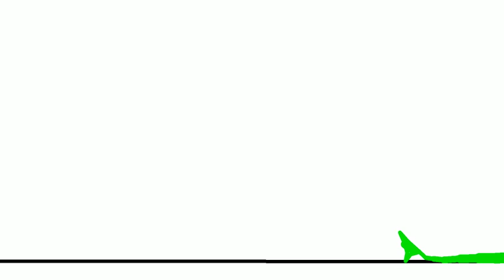Green stickman eats "Dragon Fruit."